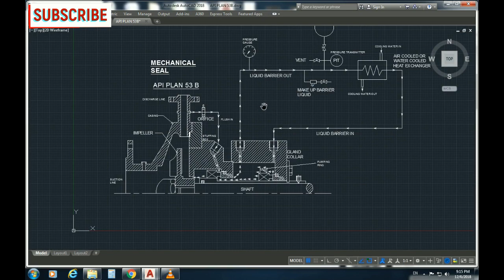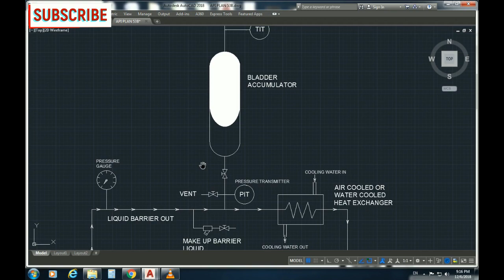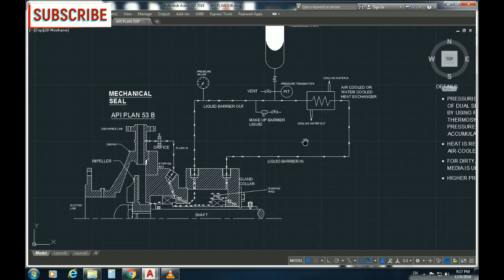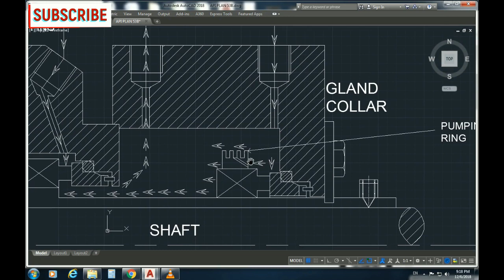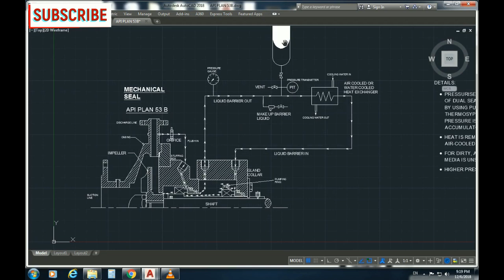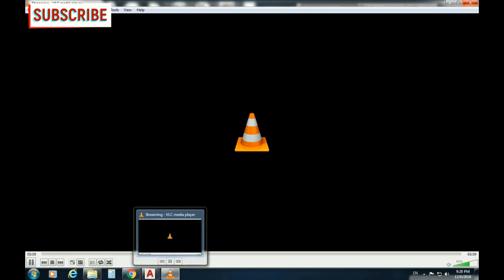MECHANICAL SEAL API PLAN 53B | Rotating & Static Equipments | Tamil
MECHANICAL SEAL PIPING API PLAN 53 B.